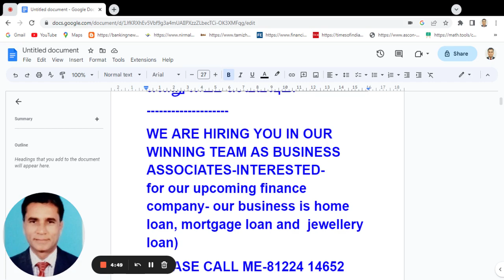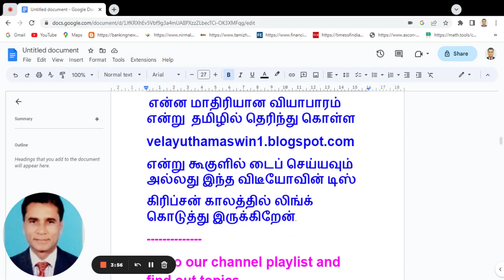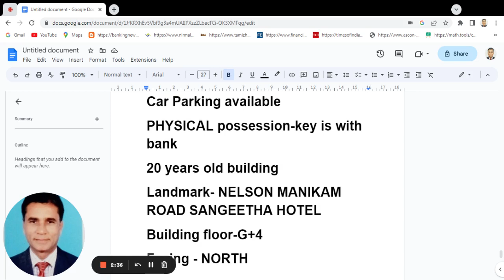1913-auction,sale,bank,house for sale in chennai,flat for sale in chennai,flat sale in nungambakkam